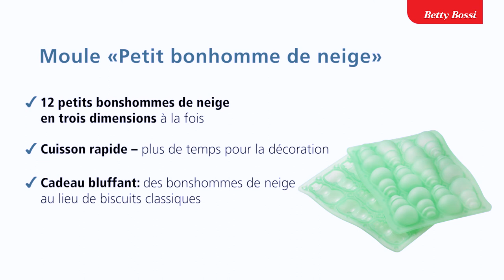Bonhomme de neige | Moule «Petit bonhomme de neige» de Betty Bossi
Ces bonshommes de neige miniatures sont parfaits pour toutes sortes de décorations: nappés d’un glaçage ou décorés de motifs en sucre, toutes les fantaisies sont permises.

Infos & commande:
Toutes les infos sur le moule «Petit bonhomme de neige» sont disponibles